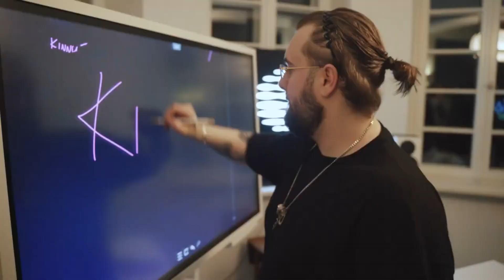Bedoes OSTRO o Kinny Zimmerrze! | Hotel Maffija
🚀 Discord ➛ LUIGI# 6696